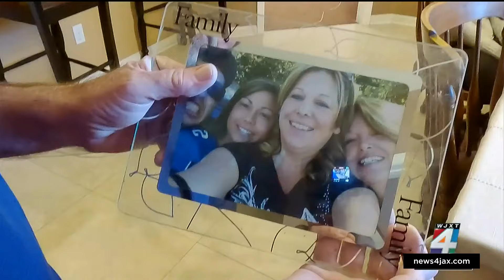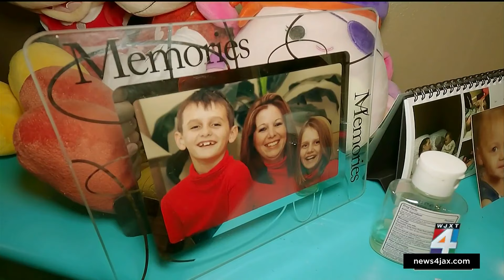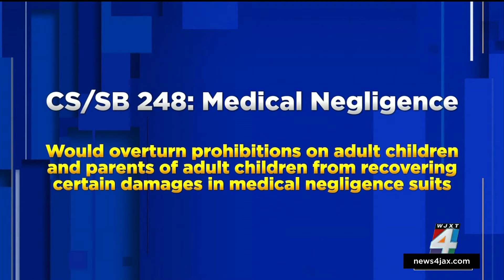Family says proposed Florida legislation that would cap some medical malpractice awards a ‘slap ...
Florida lawmakers are considering a cap on the awards for things like pain, suffering, and loss of companionship when someone is killed or seriously hurt by medical malpractice.